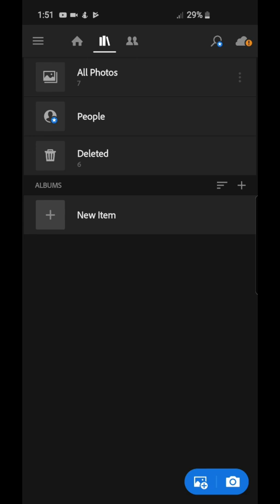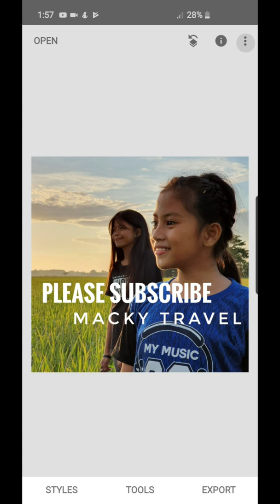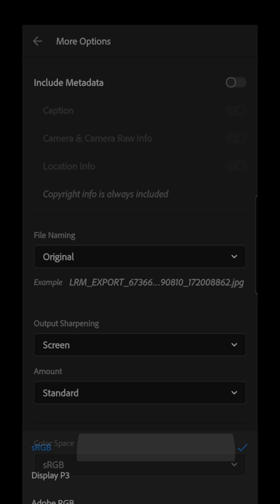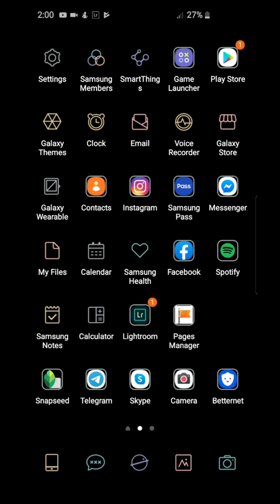Create DNG Mobile Presets using Lightroom Mobile + Prevent Image Compression Android/iOS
Finally!! We can create our own DNG Mobile Presets Using Lightroom Mobile and prevent image compression when uploading images online like instagram or facebook, Adobe Updated their Lightroom Mobile  to v5, and they added the new export option lik on the desktop version.